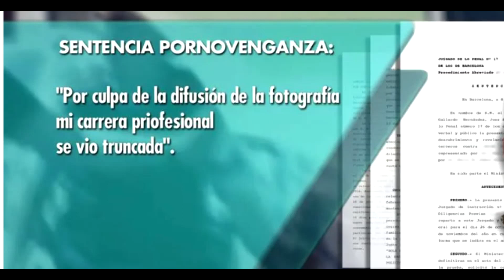El CRIMEN de la Guardia Urbana | True Crime ASMR en español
Envío gratis y además, añade también unos calcetines a tu pedido y llévatelos gratis usando el código ALBAK durante tu compra ✨✨✨✨✨💥💥💥

🌟🌟🌟CANALES MARAVILLOSOS: 🌟🌟🌟🌟🌟🌟🌟